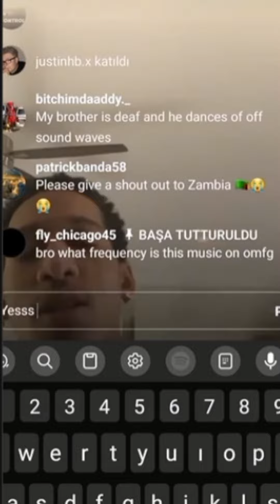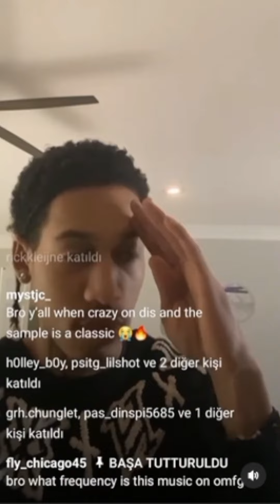Ayo & Teo unreleased song (Full Song)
thx @ayoteoedits